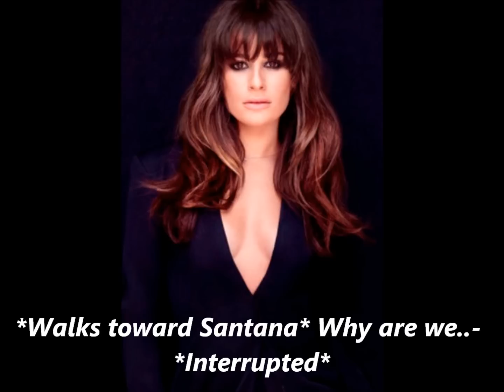A Pezberry Story I Love You, Fool! Episode 22 (Season final)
Here is the end of season 1, season 2 will come soon.. enjoy